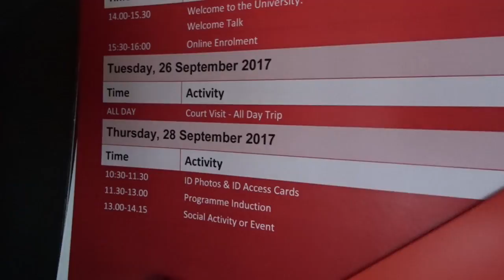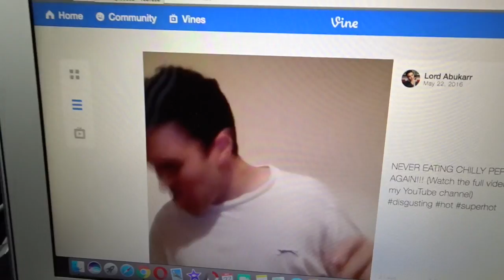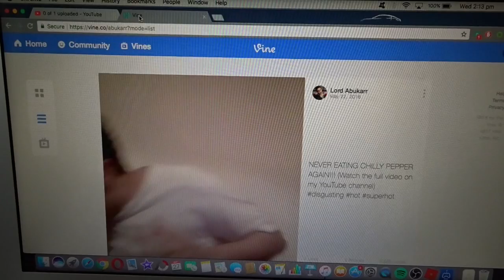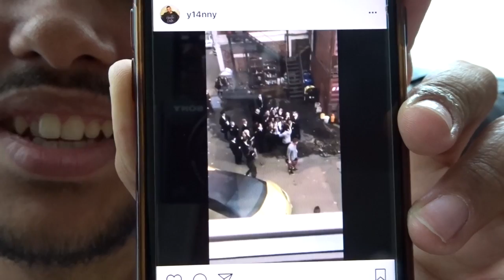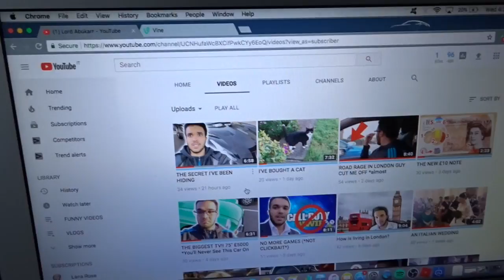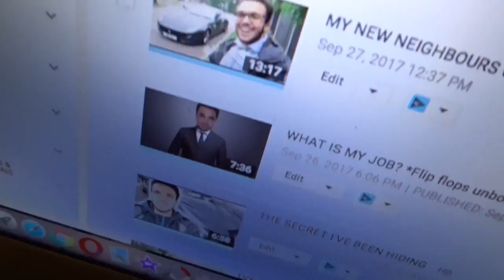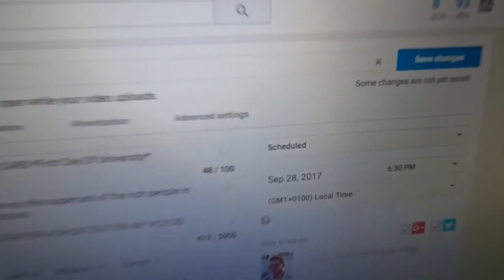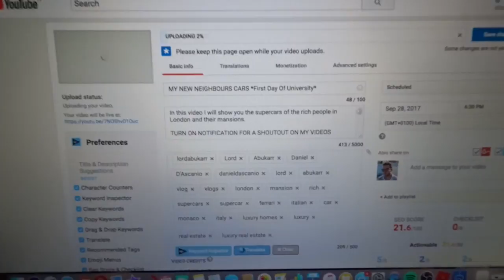PRANK ON MY BRO WHILE HE'S SLEEPING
In this video I'm going to prank my brother, Goblin and to see gis reaction keep watching.

TURN ON NOTIFICATION FOR A SHOUTOUT ON MY VIDEOS

PS4: ItsAbukarr